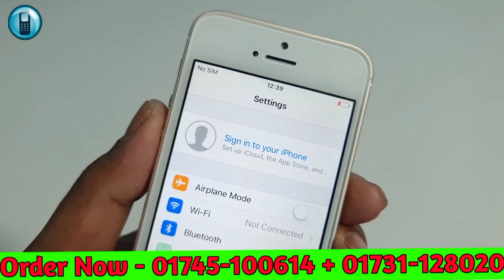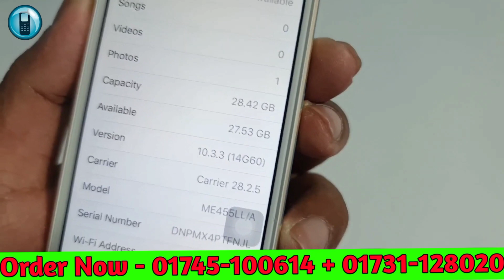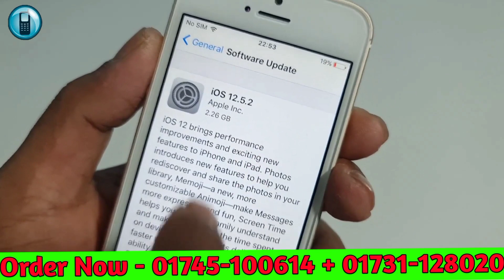ঈদের সেরা অফার // Apple Iphone 5s Full Box // 2gb 32gb Official Mobile // Full Intake Mobile // BD